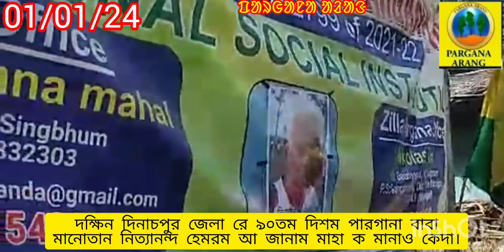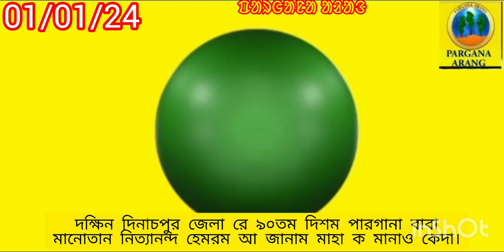Pargana Arang. ᱯᱟᱨᱜᱟᱱᱟ ᱟᱲᱟᱝ.দক্ষিন দিনাচপুর জেলা রে মানোতান নিত্যানন্দ হেমরম আ জানাম মাহা মানাও।